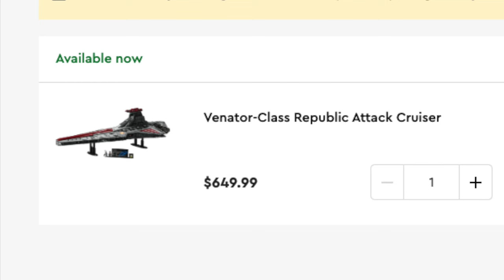I Never Got The LEGO Star Wars UCS Star Destroyer And Life Goes On. | A.S.A Ep 107 (2023)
Hello and welcome to another episode of Ask SKY Anything, my Q&A series where I answer your questions! I got 9 questions for this episode of A.S.A and they are: What do I think of the new LEGO Marvel Avengers Tower?
Have I seen Invincible season 2?
What are my thoughts on Marvel Studios presidents Kevin Feige becoming the new president of Lucasfilm?
What LEGO Star Wars set do I want LEGO to remake the most?
When am I gonna get the LEGO Star Wars UCS Venator?
What is my opinion on Loki season 2, and do I think it’s better then season 1?
Have I ever tried potato candy?
If I were to change anything about the Star Wars Sequel trilogy what would it be?
And, do I think we will see Abeloth in Ahsoka season 2? I’ll be answering those questions in this episode of A.S.A! So please enjoy! ^_^